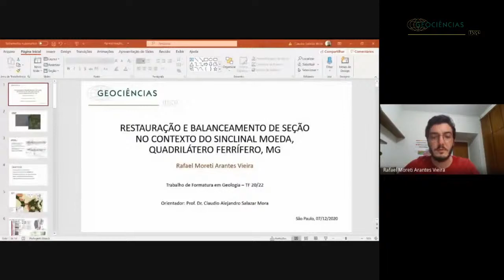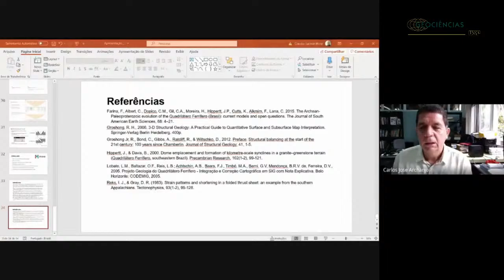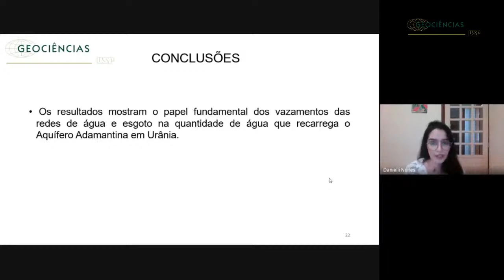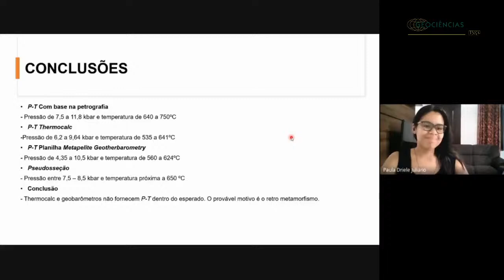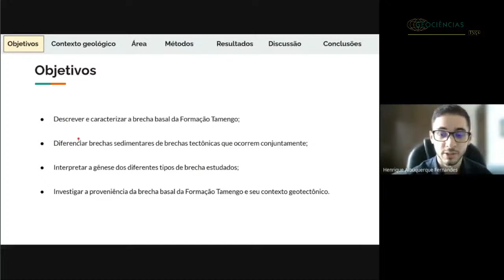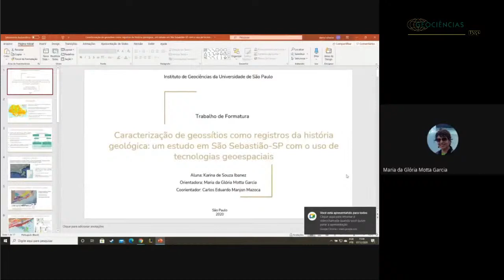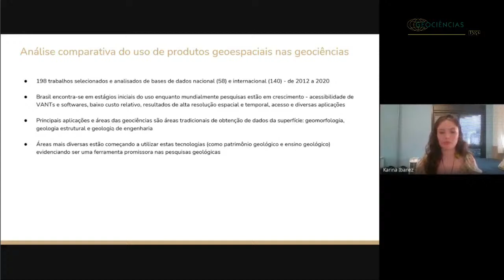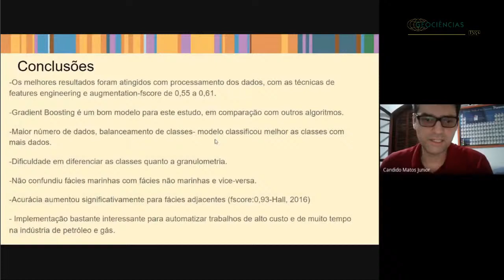Trabalhos de Formatura 2020 • Parte 2 - Sessão da Tarde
Parte 2 - Sessão da Tarde

14:00h. Rafael Moreti Arantes Vieira. Restauração e Balanceamento de Seção no Contexto do Sinclinal Moeda, Quadrilátero Ferrífero, MG. Orientador: Claudio Alejandro Salazar Mora. Examinadores: Carlos José Archanjo e Ciro Alexandre Ávila (Museu Nacional - UFRJ)

14:20h. Danielli Caroline do Nascimento Nunes. A Urbanização no Controle da Recarga do Aquífero Adamantina em Urânia (SP). Orientador: Ricardo César Aoki Hirata; Examinadores: Marcelo Monteiro da Rocha e Sibele Ezaki (Instituto Geológico)

14:40h. Paula Driele Juliano. Metamorfismo dos pelitos do Grupo Dom Silvério na região de Ponte Nova, MG: condições e trajetória P-T do metamorfismo. Orientador: Renato de Moraes. Examinadores: Patrício Montecinos Muñoz e Gláucia N. Queiroga (UFOP)

15:00h. INTERVALO

15:20h. Henrique Albuquerque Fernandes. Análise Faciológica e Estratigráfica da Brecha Polimítica Basal da Formação Tamengo (Grupo Corumbá – Ediacarano). Orientador: Paulo César Boggiani. Examinadores: Maria Helena Bezerra Maia de Hollanda e Ginaldo Ademar da Cruz Campanha (IGc-USP)

15:40h. Karina de Souza Ibanez. Caracterização de Geossítios como Registros da História Geológica: Um Estudo em São Sebastião-SP com o Uso de Tecnologias Geoespaciais. Orientadora; Maria da Glória Motta Garcia; Examinadores: Carlos José Archanjo e Lucelene Martins (IGc-USP)

16:00h. Candido Matos Junior. Aprendizado de Máquinas em Geociências para a Classificação de Fácies. Orientador: Roberto Hirata Junior; Examinadores:  Maria Irene Bartolomeu Raposo e Rafael A. Rubo (Petrobras)